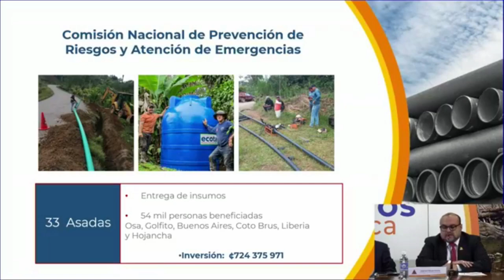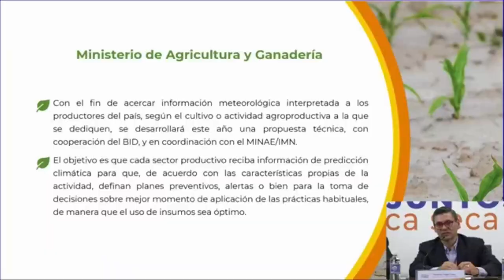Pacífico Sur no tendría tanta afectación en esta época seca